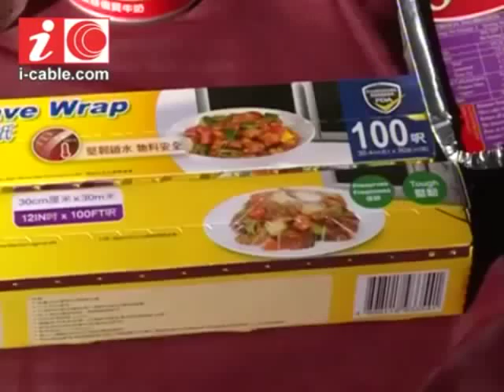【奸商】高度仿製喎，海關和消委會係唔係應該出嚟向社會交代呢？